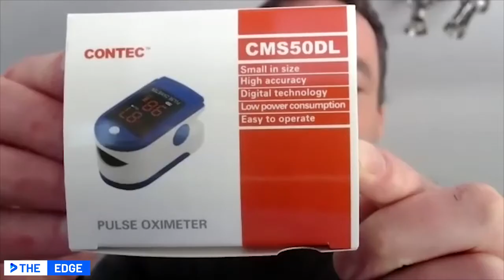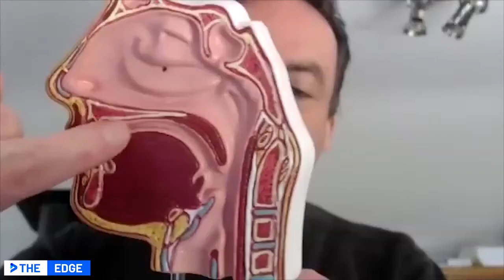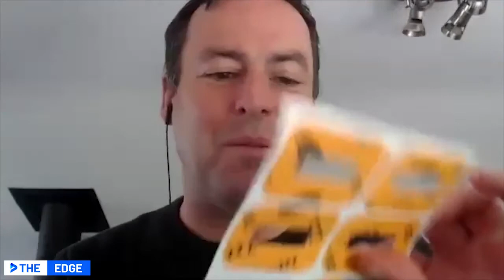Is CO2 Tolerance the Answer? Deeper Explorations in Breath with Patrick McKeown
Patrick McKeown, bestselling author of The Oxygen Advantage joins for round 2 on everything you need to know about breath work. Patrick and I delve into CO2 tolerance, freediving, capnography, and the specific protocols for training. He talks about devices and technologies that can be used to track your breathing.

Patrick’s book, The Oxygen Advantage (published in fourteen languages) combines the simulation of high-altitude training and specifically-formulated exercises which empower readers to improve their corporate and exercise performance. For the first time, individuals are afforded a reliable and accurate means to measure their progress using the Body Oxygen Level Test, enabling them to address poor breathing habits; understand in simple terms how oxygen is released to working muscles, and to practice breath hold exercises that naturally increase aerobic and anaerobic capacity. A summary of the science can be found
To date, Patrick has worked with some of the top athletes in the world across a variety of sports including tennis, cycling, weight lifting, American Football, MMA and track and field.
A TEDx Speaker, Patrick’s work has touched the lives of thousands and more worldwide.

Highlights

[4:08] CO2 tolerance
[12:50] Training the lungs and the diaphragm
[18:51] Light breathing training
[26:45] Length of breathwork protocols
[35:49] Resonant breathing frequencies
[43:44] Capnography VS pulse oximeter devices
[52:30] Breath Training protocol for busy people

Resources

Buteyko belt
HeartMath emWave Pro
Pulse Oximeter

Blue Cannatine

If you check out this episode in video, you’ll see that my tongue is blue. One of my favorite tools for cognitive enhancement, especially after long plan rides, is Blue Cannatine. The delivery mechanism is unique (buccle troche). It is especially effective for me on improving short-term memory, focus, and verbal fluency.
It’s the closest thing that I found to NZT and I think you guys should try it out.

Full disclosure: I am involved with the company (I like the product that much).

Resilient Nutrition

The guys at resilient nutrition have done a fantastic job of tackling the endurance nutrition space.
Their first product, Long Range Fuel comes with not only what they describe as Beyond Nut Butter, energy-dense food, but also nutrients to support you in your endurance endeavors.
I use for everything from cognitive endurance to my physical endurance.

If you want to try this out, head on over to resilientnutrition.com and plug in the code BOOMER for 10% discount on any purchase and solve all of your endurance nutrition woes.

This information is being provided to you for educational and informational purposes only. This is being provided as a self-help tool to help you understand your genetics, biodata and other information to enhance your performance. It is not medical or psychological advice. Virtuosity LLC, or Decoding Superhuman, is not a doctor. Virtuosity LLC is not treating, preventing, healing, or diagnosing disease. This information is to be used at your own risk based on your own judgment.